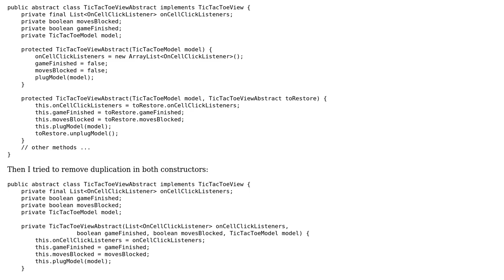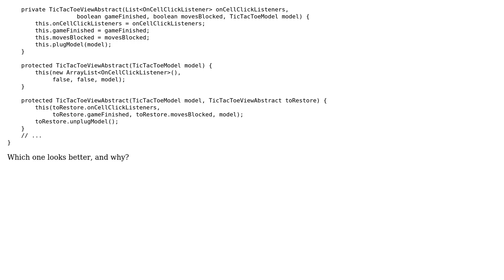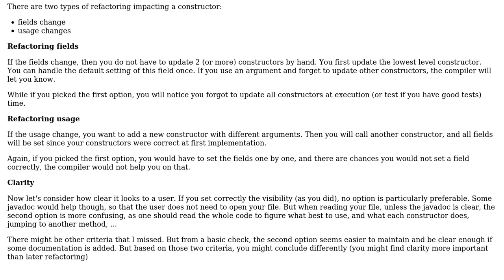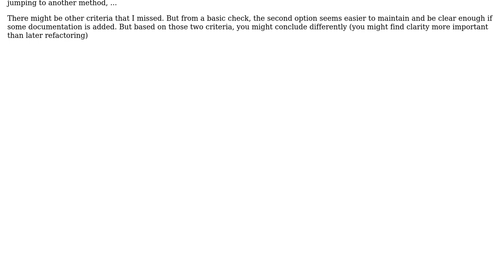Code Review: Multiple independent or layered constructors for TicTacToe? (2 Solutions!!)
Code Review: Multiple independent or layered constructors for TicTacToe?

With thanks & praise to God, and with thanks to the many people who have made this project possible! | Content (except music & images) licensed under CC BY-SA | Music | Images & others | With thanks to user Vince user Rene Saarsoo user leonideveloper user Jamal and the Stack Exchange Network Trademarks are property of their respective owners. You are responsible for your own actions.